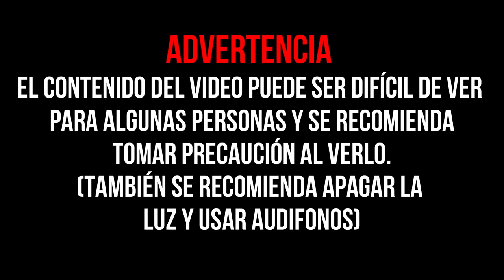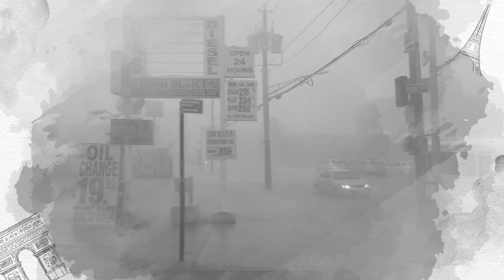🔪 3 aterradoras Historias de Terror ☕ "Café y miedo"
🕯🕯Hola que tal bros a continuación les traigo una narración más de  terror, espero les agrade, también los invito a participar en este nuevo proyecto y si gustan pueden mandarme sus historias a mis redes sociales que yo con mucho gusto los leeré...
PÁGINA DE TERROR:
🏆🏆🆂🆄🆂🅲🆁í🅱🅴🆃🅴
🚀🚀TODAS LISTAS DE REPRODUCCIÓN🚀🚀:

⚠️ ⚠️⚠️SI QUIERES MAS CONTENIDO ASI O TIENES ALGUNA IDEA DEJA TU COMENTARIO... ⚠️⚠️⚠️⬇️⬇️⬇️